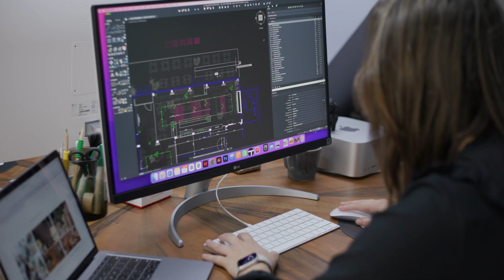Stagiair en stagebedrijf aan het woord - Ruimtelijk vormgeven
Studenten leren tijdens de stage wat het betekent om te werken in een echt bedrijf. Alle kennis en vaardigheden die ze op school hebben opgedaan, kunnen ze nu in de praktijk brengen.

Renske, student Ruimtelijk vormgeven loopt stage bij KingKongs en ze vertelt wat ze allemaal doet tijdens haar stage. Ook Pien, haar praktijkbegeleider, vertelt hoe het is om te werken met studenten van SintLucas.